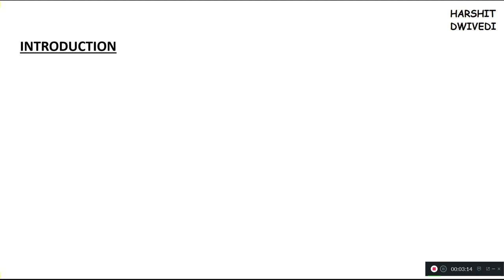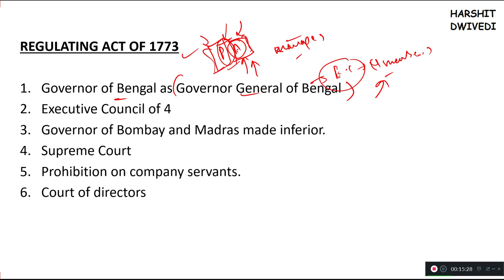Indian Polity by M. Laxmikanth (Video 1) - Historical Background (The Company Rule 1773-1858)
This is the first video of Indian Polity by M. Laxmikanth sixth edition and I will be making all videos of m laxmikanth will complete explanation. The topics explained in this video are as under -

AMENDING ACT OF 1781
PITT'S INDIA ACT OF 1784
ACT OF 1786
CHARTER ACT OF 1793
CHARTER ACT OF 1813
CHARTER ACT OF 1833
CHARTER ACT OF 1853

Watch the video for understanding these topics in the best possible manner.